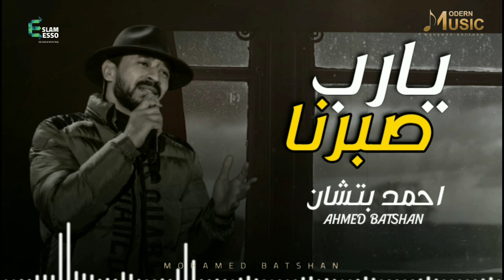Ahmed Batshan - Yarab Sabrna | Short Audio | أحمد بتشان - يارب صبرنا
• Lyrics : Ashraf El Foly | اشرف الفولي
• Composition : Ahmed Sallem | احمد سالم
• Music Arrangement : Mohamed Atef El Helw | محمد عاطف الحلو

Lyrics | كلمات الأغنية :

قبل ما تمشي وتبعد عن عنيا
 سيب عنيا تبص ليك ولو شويا
مش كفايا انك هتمشي ومش هترجع
مهما احاول اني انساك مش هينفع
قبل ما تمشي وتبعد عن عنياا سيب عنيا تبص ليك
 ولو شوياا مش كفايا انك هتمشي ومش هترجع
اي هياخد قلبي بعدك
 غير جراحو معني بعدك
 يعني كل حبايبي راحو
غير جراحو معنى بعدك
يعني كل حبايبي راحوو
معدتش ليا حبيب خلاص
 ايوا خلاااص في الدنيا لياا
ربنا يصبرنا ويثبت قلوبنا تجربة ومرينا بيها كنا احنا ونصيبنا الدموع في عنيا الأيام جت عليا وذي ما صعب عليك فراقي  صعب كمان عليا
ربنا يصبرنا ويثبت قلوبنا تجربة ومرينا بيها كنا احنا ونصيبنا الدموع في عنيا الايام جت عليا وذي ما صعب عليك فراقي صعب كمان عليا
لعبت الدنيا في قلوبنا وفرقتنا وقبل ما نوصل لبر غرقتنا
لعبت الدنيا في قلوبنا وفرقتنا قبل ما نوصل لبر غرقتنا
وكل حاجه حلمنا بيها صعبتها
وكل سكه للرجوع لي قفلتها

Digital Stores :

ممكن تنخلي الاغنية الكول تون بتاعك من خلال الاكواد دي

• فودافون : ابعت رسالة ل 5555 فيها الكود ده 209831
• اورانج : ابعت رسالة ل 9999 فيها الكود ده 9873682
• اتصالات : ابعت رسالة ل 1500فيها الكود ده 52117687